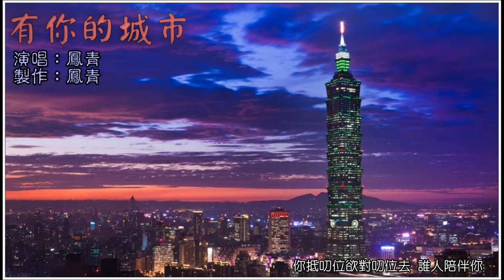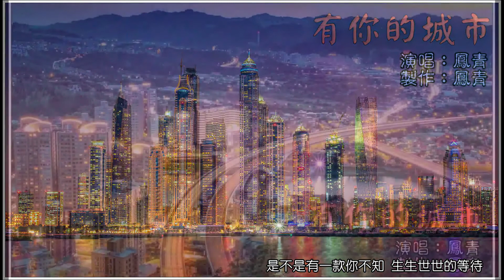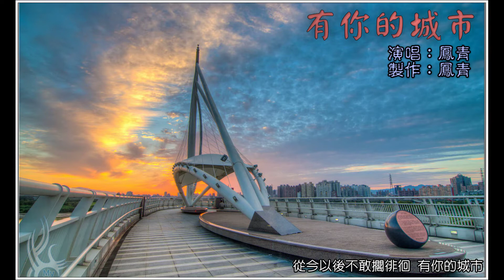《有你的城市》演唱：鳳青 製作：鳳青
《有你的城市》
多年前聽到這首歌
總覺得哀怨異常
好像寫到每個過來人的心坎
一座城市是你傷心之所在
多年之後不期然經過
竟也如近鄉情怯
無論是情深緣淺或年少輕狂
都嗟嘆不已!
~鳳青